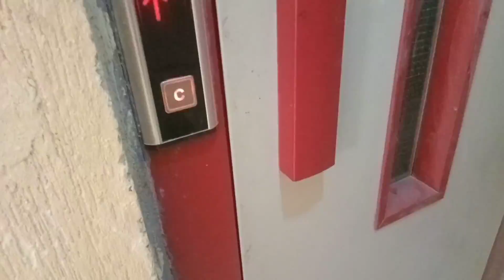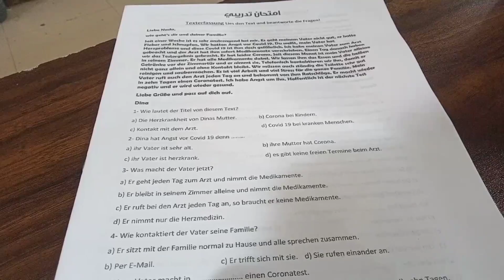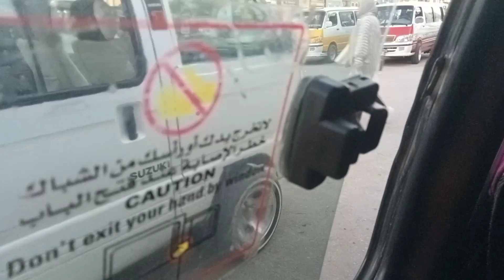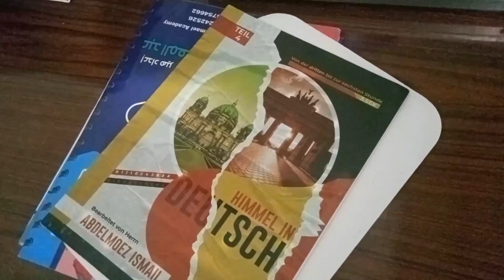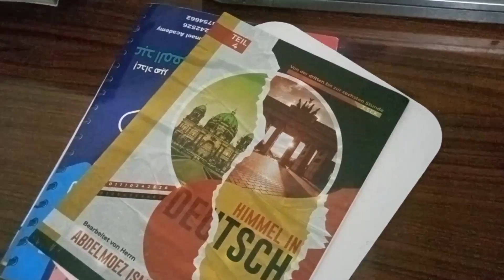6 ساعات في السنتر 😱 اتغديت في الدرس! 🍔(ثانوية عامة) 😅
تحدي 6 ساعات فيي الدرس (ثانوية عامة) روتيني في دروس الثانوية العامة اخدتكم معاية الدرس ازاي قضيت يوم كامل في الدروس و اتغدينا في السنتر 😂

روتين طلاب التوجيهي وتحفيز لطلاب الثانوية العامة
حياة طلاب الثانوية العامة في مصر
يوم كامل مع طالب ثانوية عامة في مصر
روتين في الدرس والمواصلات والسناتر

حياة طلاب التوجيهي في ڤيديو روتين دراسي
ازاي قضيت يوم كامل بالدروس
جدولي في المذاكره بالثانوية العامة